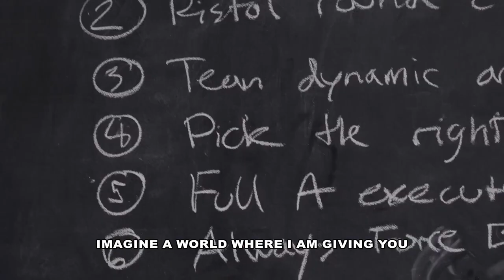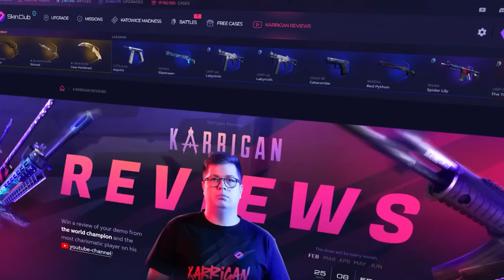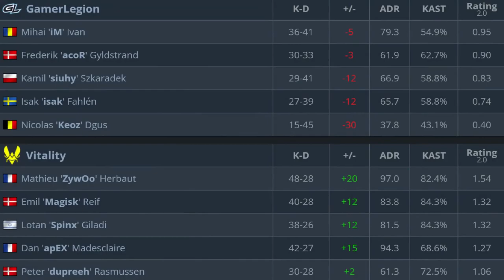CS:GO | GRAND FINAL | Vitality vs GamerLegion | Paris Major 2023 | HighLights •